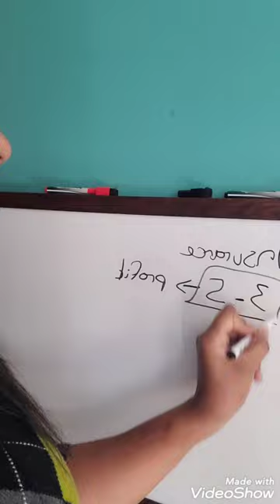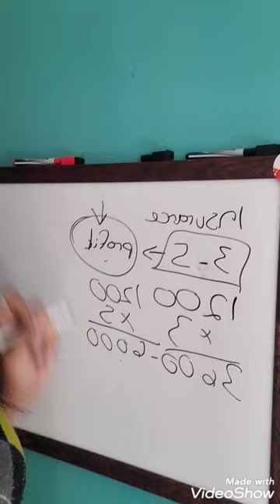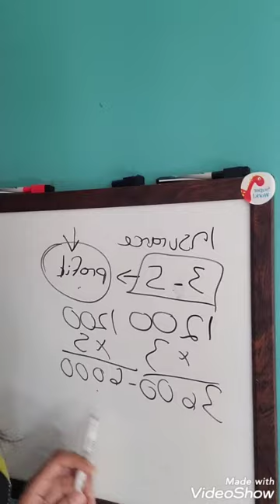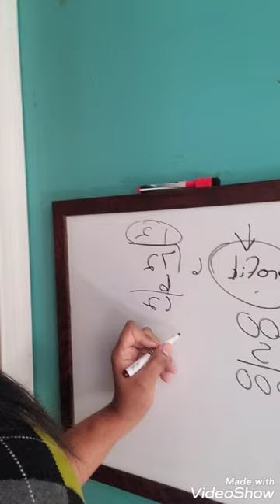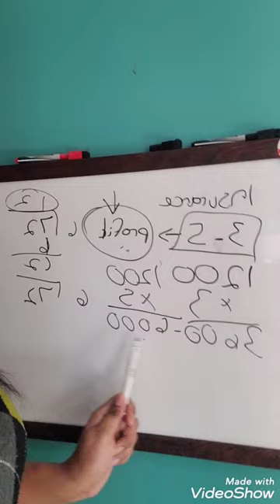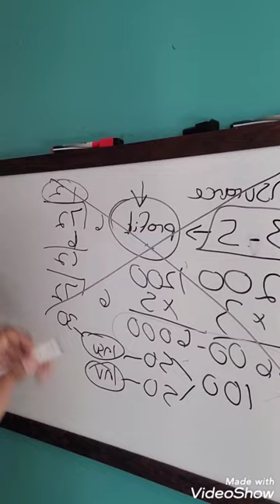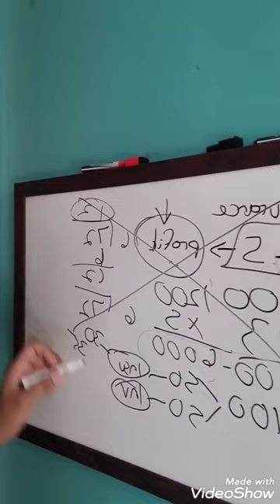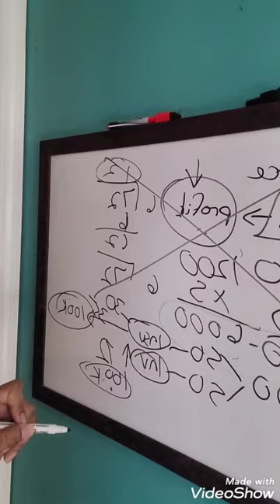Episode 1 Infinite Banking: THE TRUTH Told By Monique Noel-Gunter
Episode 1 Infinite Banking:
THE TRUTH Told By Monique Noel-Gunter

What is Infinite Banking and Why Is It So Popular Now?!

This video tells you everything you need to know and more.

Post Your Questions and Comments Here.